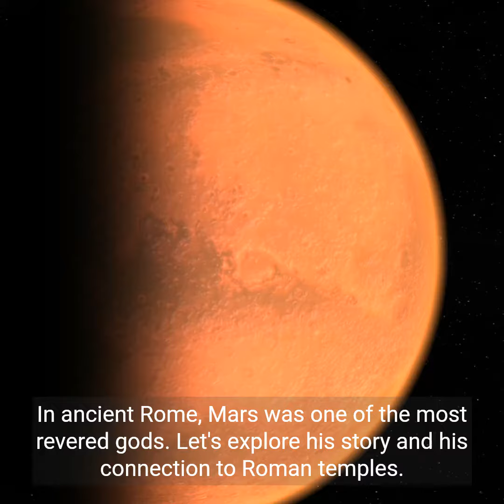Roman Gods: Mars (AI Generated)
An exploration of Mars, the Roman god, including basic information about him and his connection to Roman temples.